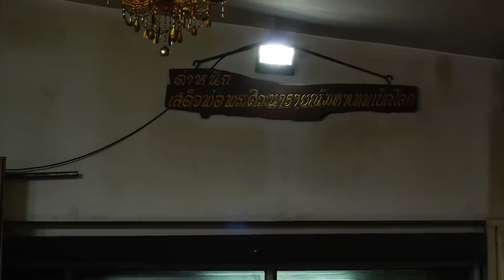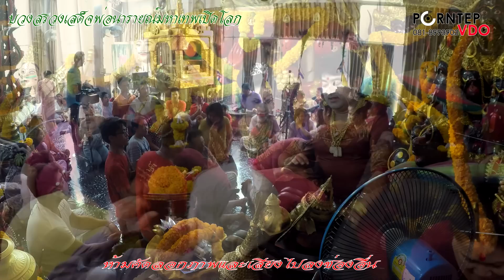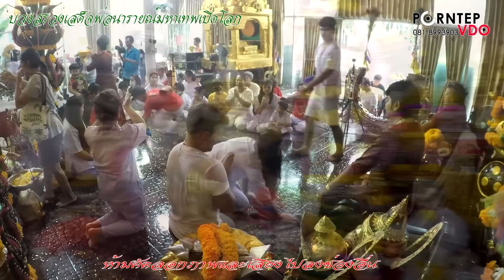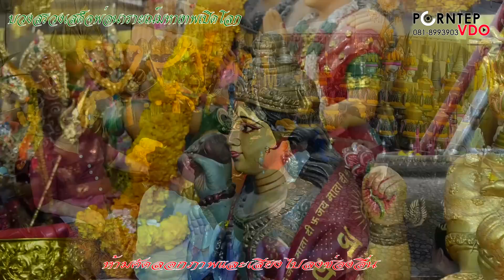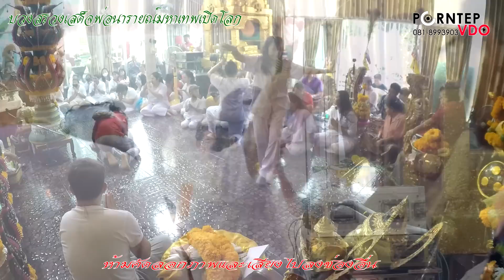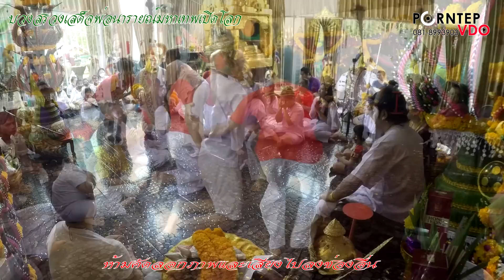เจม ลาดใหญ่ บวงสรวงประจำปี 2563 ช่วง1